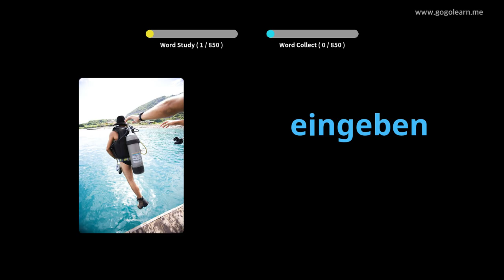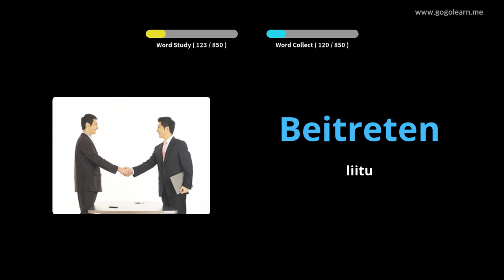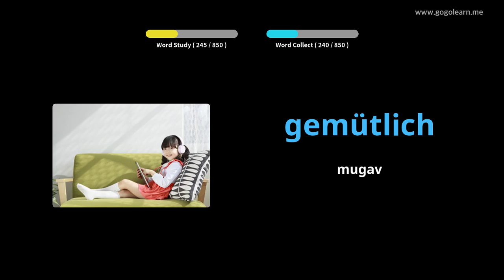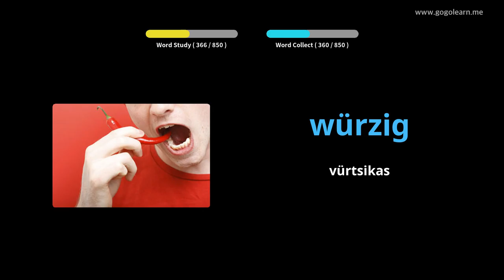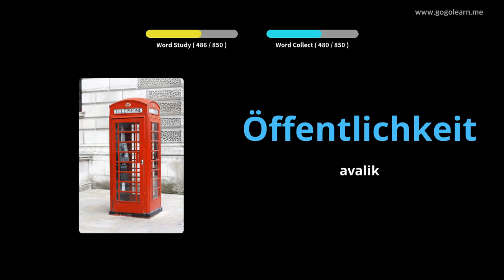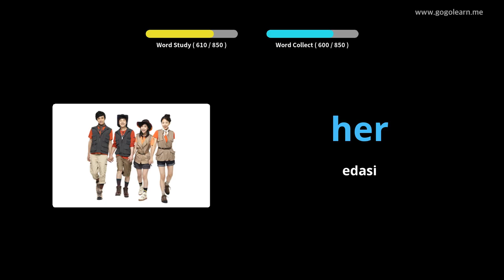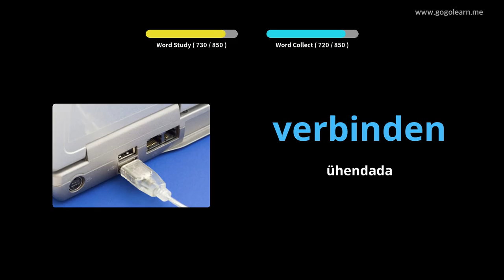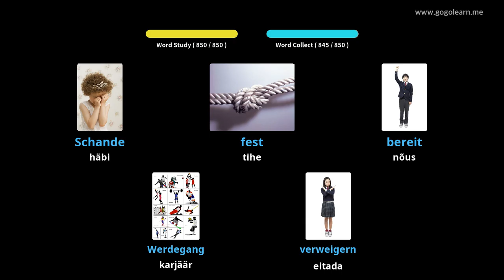Saksa sõnavara kuulamine magades|Golearn